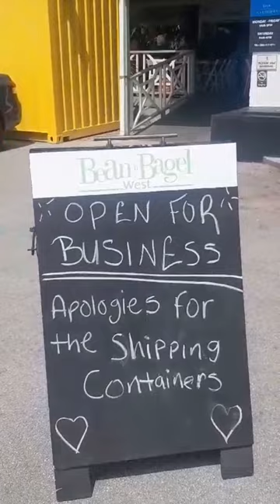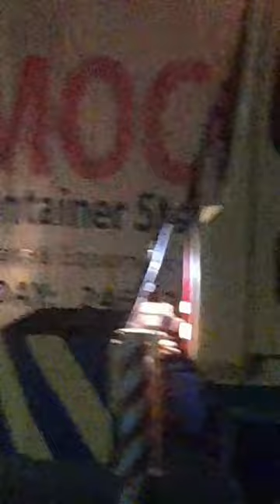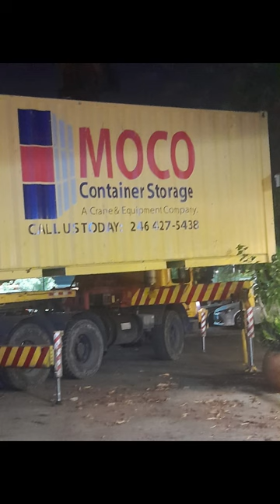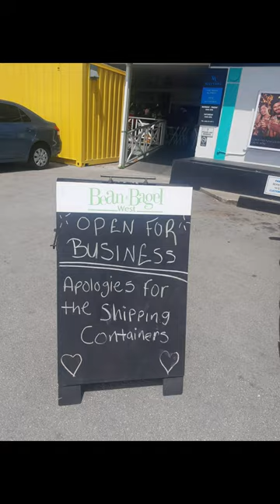Two shipping containers were placed in front of/at side of Bean n Bagel - Video - Barbados